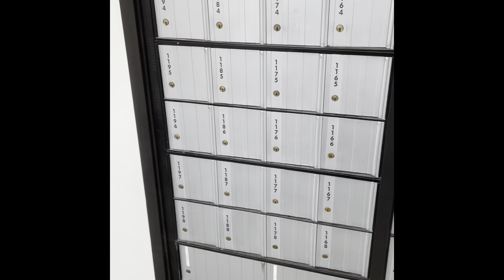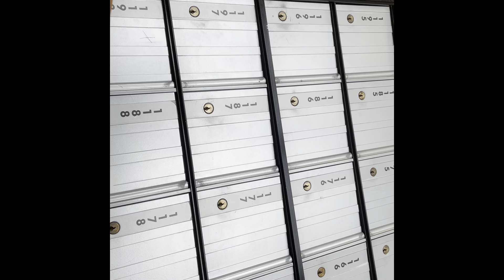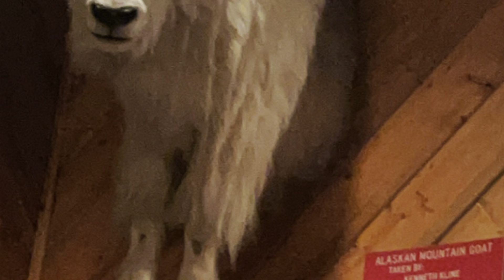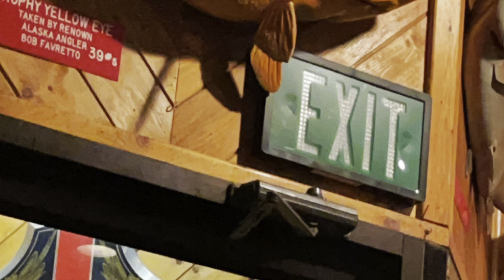Blackwood Adventures Wood and Jadea’s Birthday *We dont own this music*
* We dont own this music*
Wood and Jadea’s Birthday